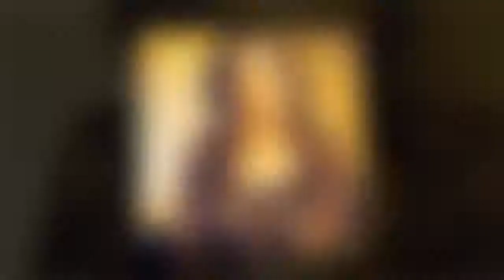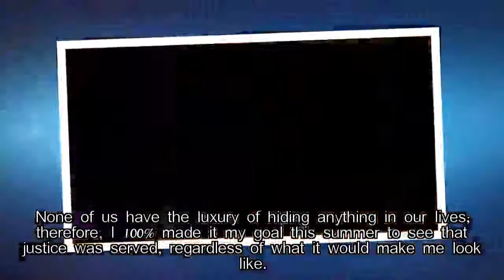Stassi Schroeder SLAMS Lala Kent: She's a Liar & a Nobody!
Stassi Schroeder just went OFF on her former castmate Lala Kent. We doubt too many folks will be on Team Lala after hearing Stassi's side.